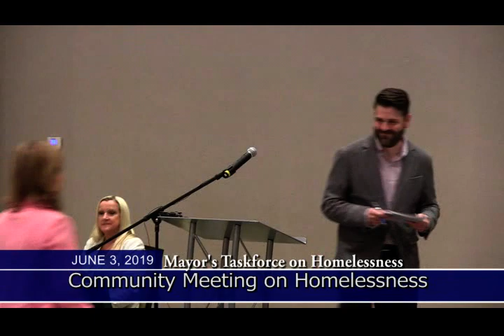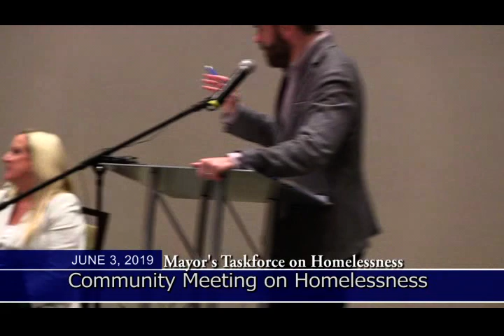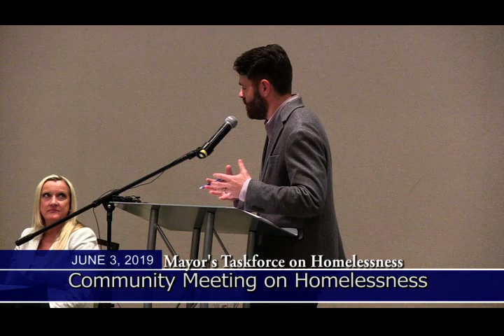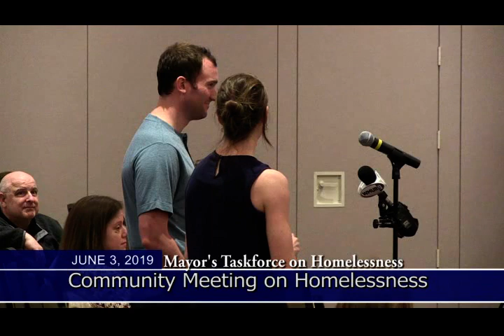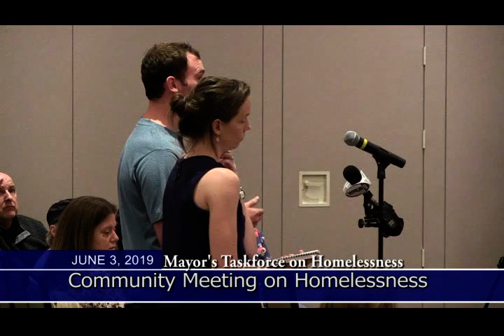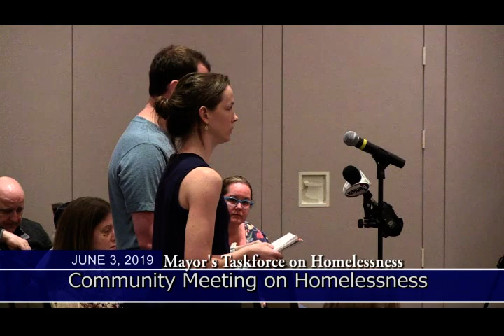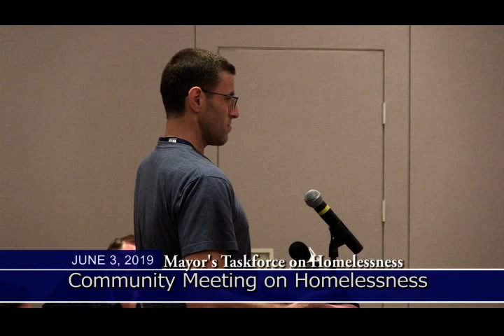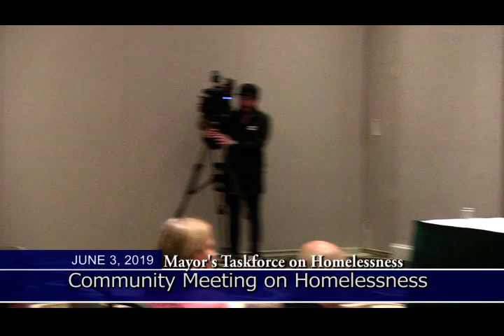Manchester Community Meeting on Homelessness. 6/3/19